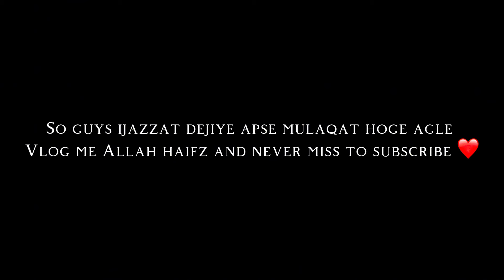New speaker oprater install 🔊❤️/like and subscribe for more videos ❤️/Greencode 💚